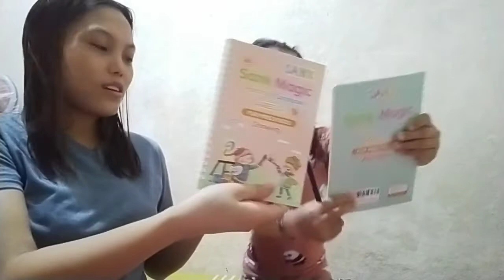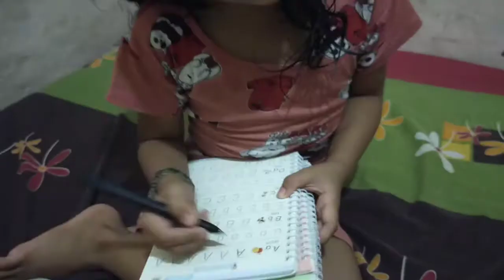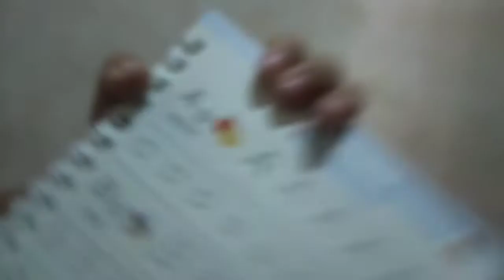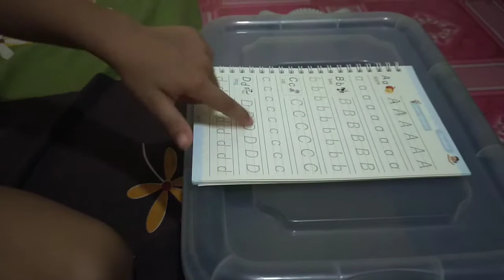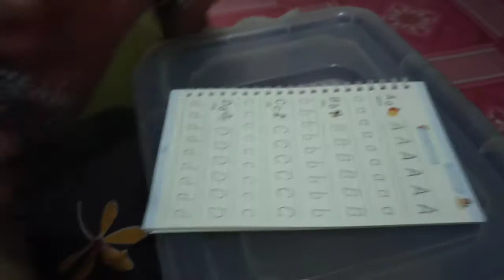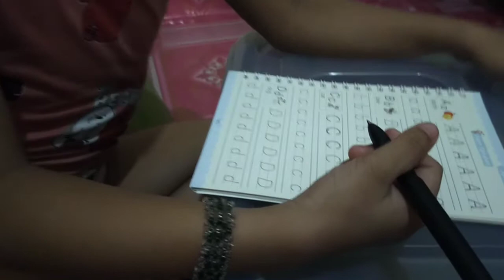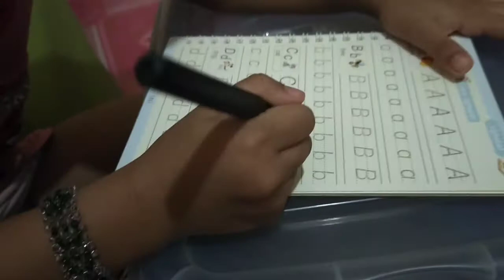Maganda ba gamitin Ang Sank Magic Practice Copybook para sa mga Bata|Teacher-teacheran Tayo HAHA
Hello mga kababa another video na nmn Tayo, halina't turuan natin si ate Anaya gamit Ang sank magic na bigay Ng ninang Niya,.

Please Follow also to my sister's business:
@Analyn Arboleda